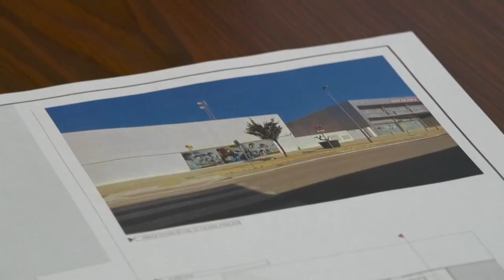EL AYUNTAMIENTO EJECUTARÁ EN BREVE UN NUEVO CENTRO DE INNOVACIÓN SOCIAL Y DIGITAL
El Ayuntamiento ejecutará en breve un nuevo centro de innovación social y digital junto al Centro Box. El alcalde presenta este HUB, cuyo proyecto se encuentra en fase de adjudicación y que será una realidad a lo largo del presente año 2023.